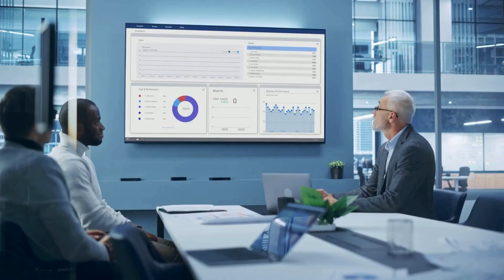बड़ी खबर | skilledmigrants के लिए Australia का तेज़ रास्ता | अब Skilled migrants के लिए PR हुआ आसान